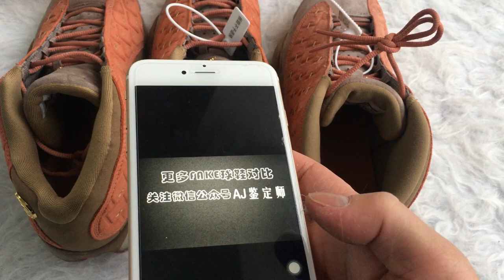AJ13兵马俑开箱真假对比评测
主要对比色差，鞋口开口，中底走线，以及鞋垫背面。